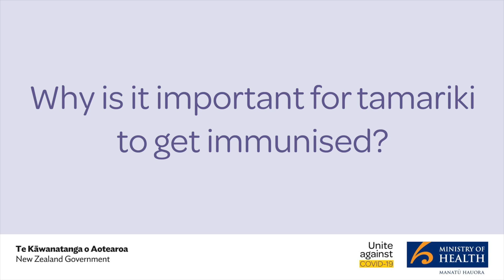A paediatric neurologist talks about the benefits of immunising tamariki | Ministry of Health NZ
Paediatric neurologist Dr Erik Anderson, Ngāti Raukawa, explains why it’s important for tamariki to get vaccinated against COVID-19.